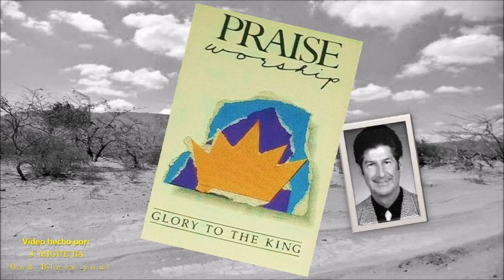Selections from LaMar Boschman's album "Glory To The King" (1986)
Video # 1613

Recorded at: New Earth Productions, St. Louis, Missouri, During the first months of 1986.

Featuring: LaMar Boschman.

Vocal Backgrounds: Jamie Owens-Collins, Kent Henry, Lenny LeBlanc, Kelly Willard, LeAnn Albrecht, Debbie Amundson, John Barbour, Anne Barbour.

Keyboards: Tom Brooks.

Bass: Jay Hungerford.

Guitar: J. Hayes

Trumpet: David Beatty

Trombone: Craig Ware

Drums and Percussion: Carl Albrecht.

Album: Glory To The King (HMC-5)

Video edition: J. Migue Ba.

1. The Lord Reigns 0:00

2. He Reigns On High 2:13

3. The Lord Reigneth 4:41

LYRICS

(THE LORD REIGNS/ Ted Sandquist)

Let the earth rejoice
Let the hills
sing for joy
Let the forest
lift their hands to Him
Let the people
hear His voice
The Lord reigns
let the nations know
He's exalted on cherubim
Let the earth quake
for the Lord is great
He's exalted over them

Call on the people
to praise His name
To bow down
at His footstool and pray
A Holy God
and a mighty King
We will hear Him
and not turn away
(Repeat verse and chorus)

Let the hills
sing for joy
Let the forest
Let the people
hear His voice

(HE REIGNS ON HIGH/ Steve Young)

Worship His majesty
He reigns on high

One thing
I have desired, O Lord
That I may dwell
in your house forever
That I may always
see your beauty
And know the fullness
of your power
(Repeat chorus 4 times)
(Repeat verse)

(THE LORD REIGNETH/ LaMar Boschman)

The Lord reigneth
the Lord reigneth
our God Omnipotent
Reigneth in majesty
(Repeat)

The Lord reigneth,
The lord reigneth
Glory to the name
of the Lord
O comes let us sing
Unto God our King
Who reigneth in majesty!
(Repeat)